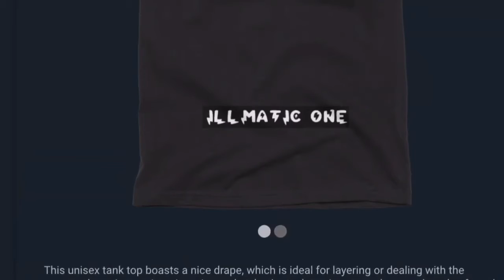REACTION TO KOBE BRYANT AND HIS 13 YEAR OLD DAUGHTER GIANNA DIEING IN HELICOPTER CRASH